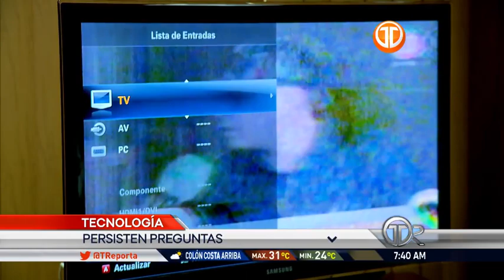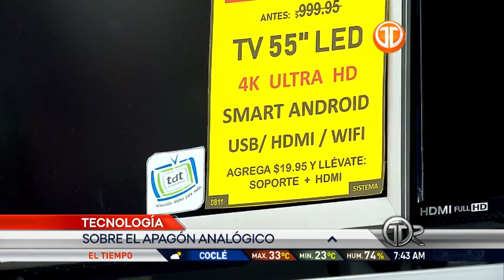APAGÓN ANALÓGICO TOTAL EN PANAMÁ SERÁ EN 2020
El próximo 1 de octubre de 2020 será el esperado apagón analógico en la señal de tv. A nivel nacional, Por consiguiente  el gobierno extrema medidas para q la población sepa que hacer ante tal trascendental cambio tecnológico que eo mundo entero se esta realizando y Panamá no será la excepción